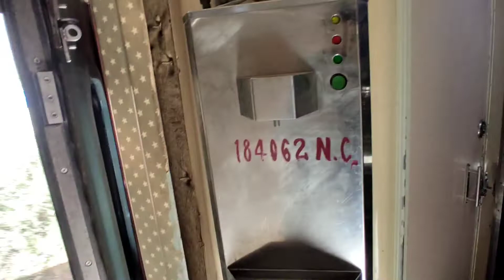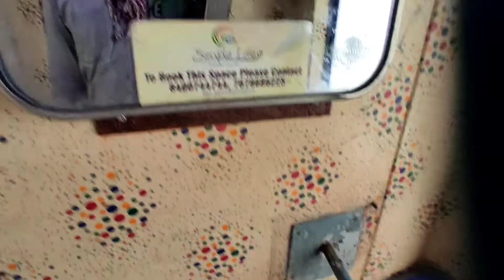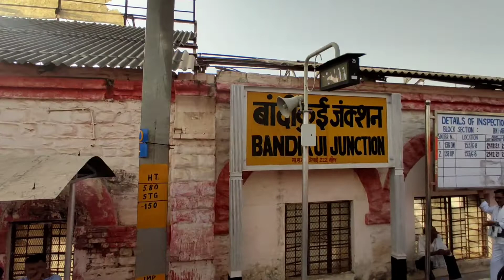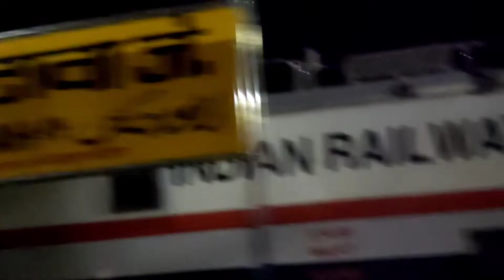12404 ll JAIPUR PARYAGRAJ SUPERFAST EXPRESS TRAIN JOURNEY ll